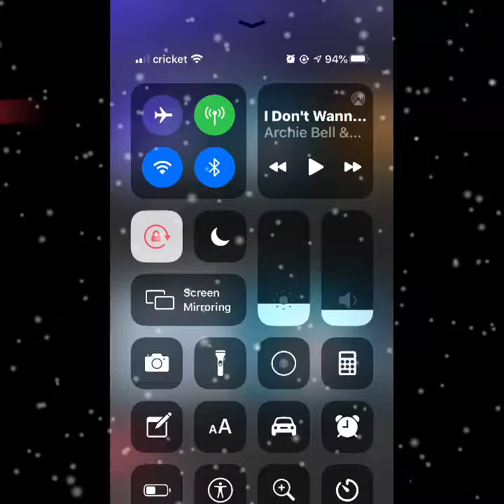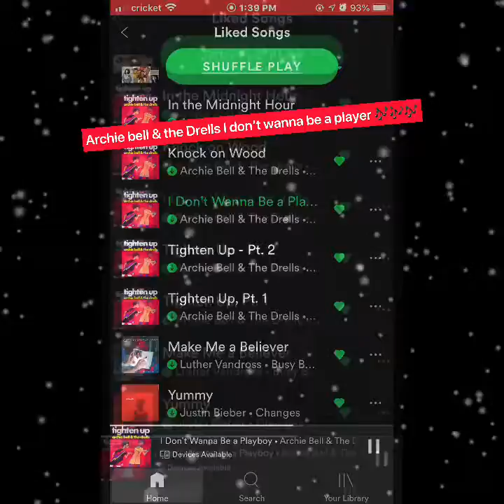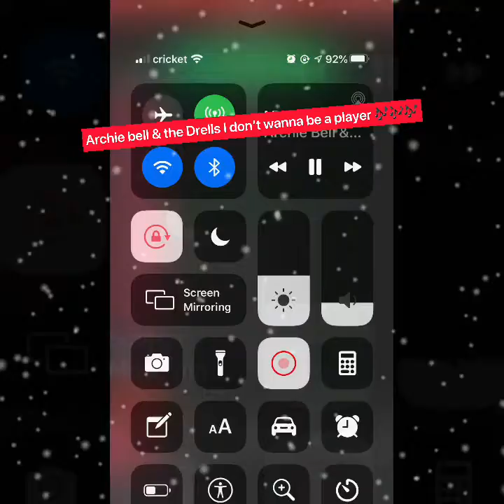🎶ARCHIE BELL* & THE DRELLS* 🎶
SPOILEDPRINCESSWITHAHEART YouTube channel. Spotify music 🎼 Archie bell & the Drells ! Be kind Wash 🧼 your hands
Social distancing,  support black creators